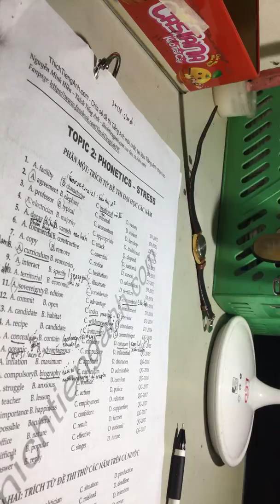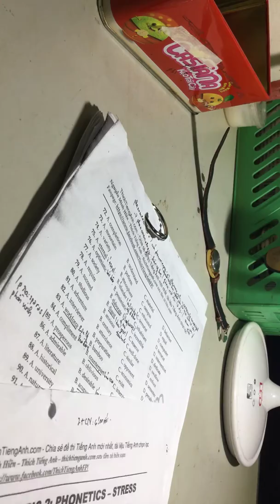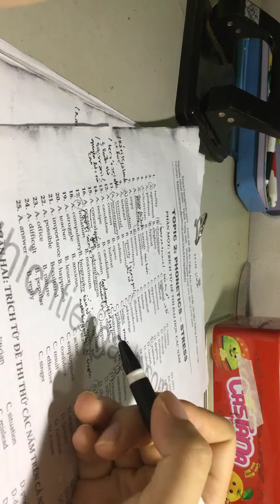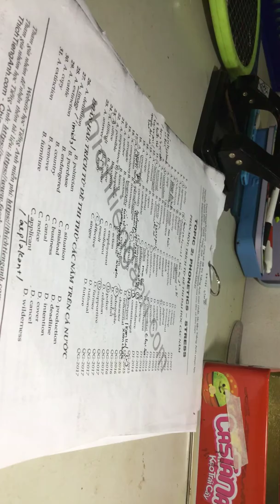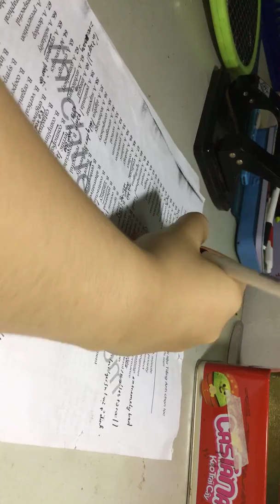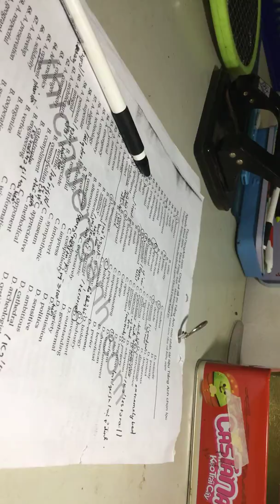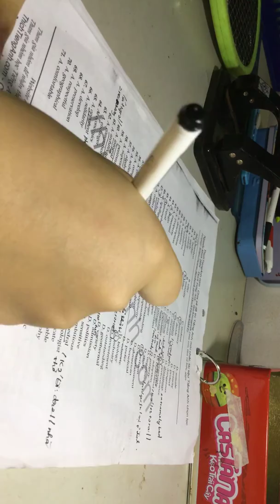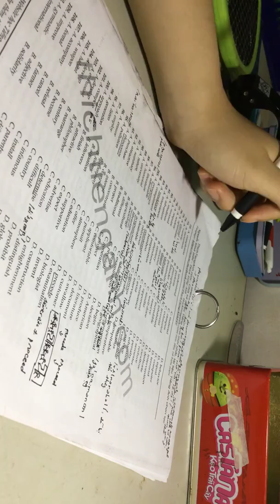Quyết tâm, phá tan sự trì hoãn